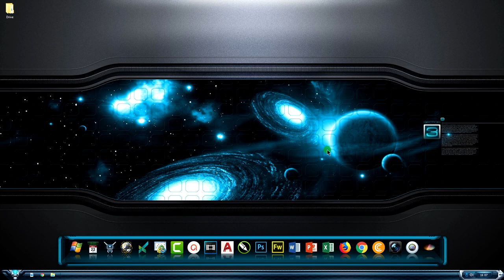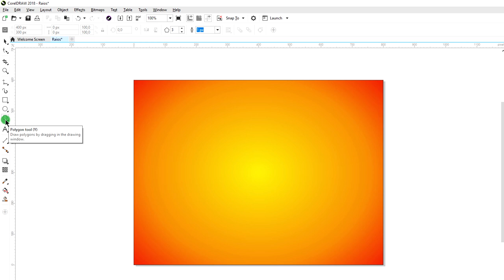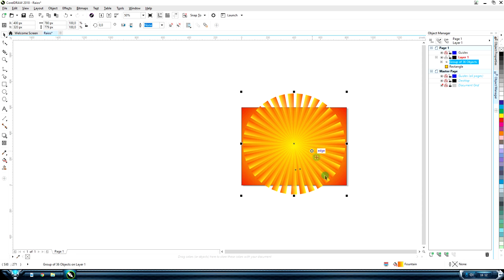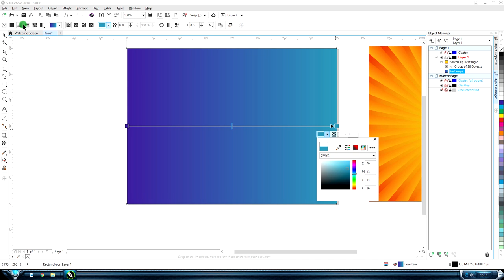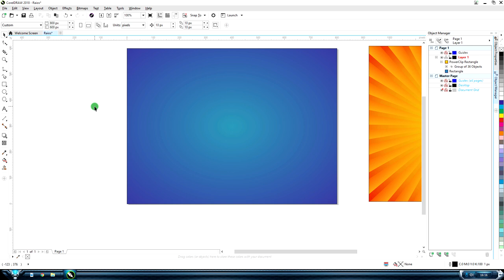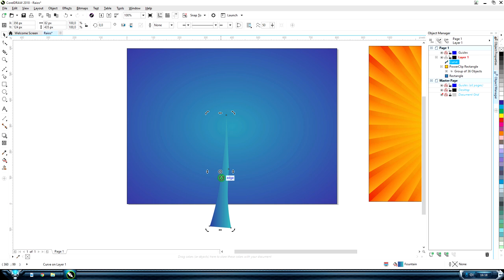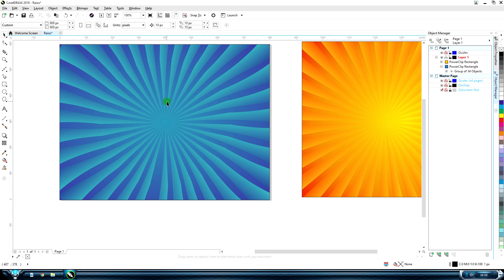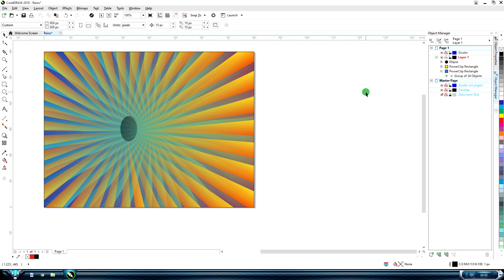Curso Corel Draw Completo Iniciante ao Avançado Aula 16 2019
▼ SIGA/CURTA ▼